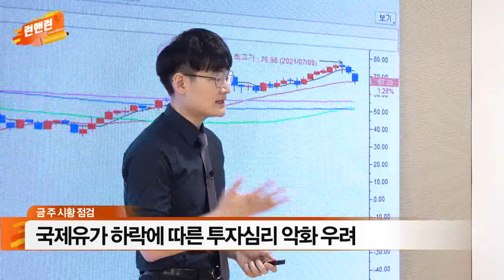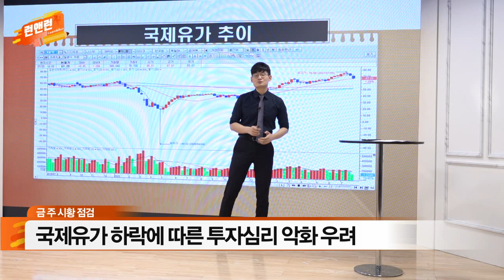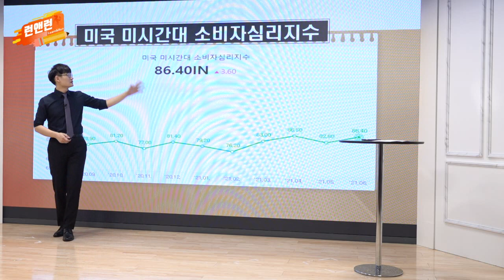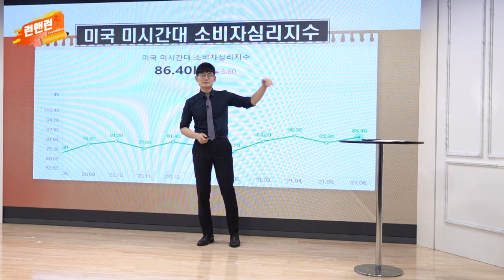국제유가 하락에 따른 투자심리 악화 우려 / 美 미시간대 소비자심리지수 둔화_이번주 증시_이데일리맵 오현진_런앤런 26회 (20210724)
- 국제유가 하락에 따른 투자심리 악화 우려
- 美 미시간대 소비자심리지수 둔화